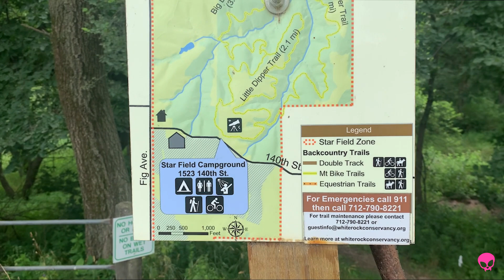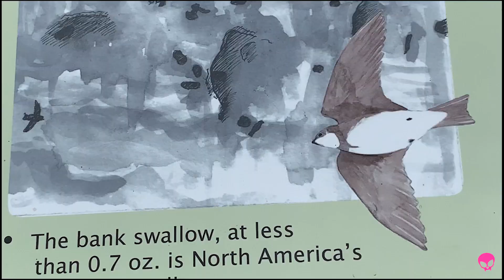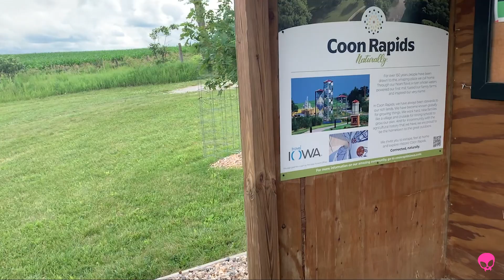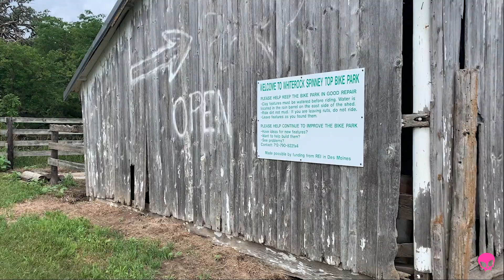Mountain Bike White Rock Trails Iowa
Giant rollercoaster in the middle of Iowa. fun stuff.